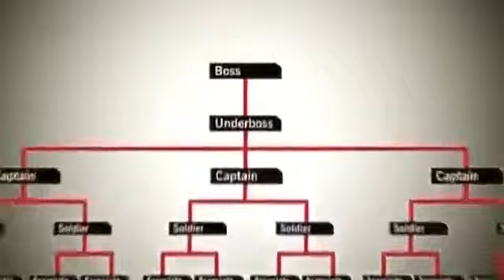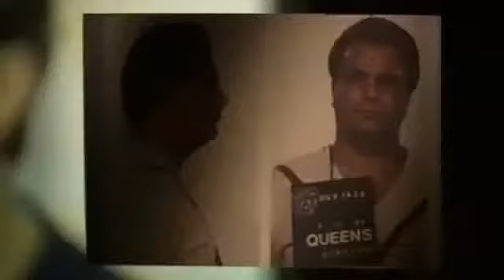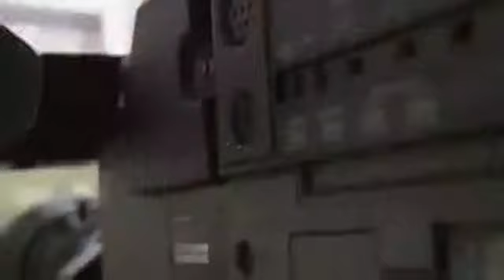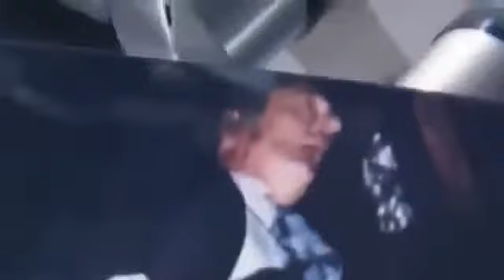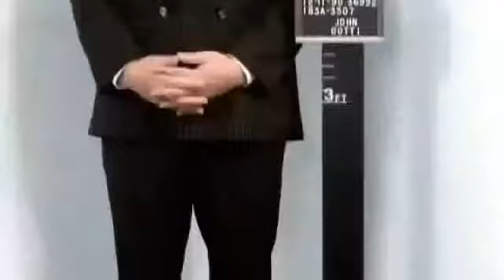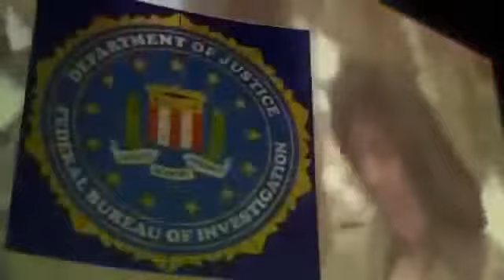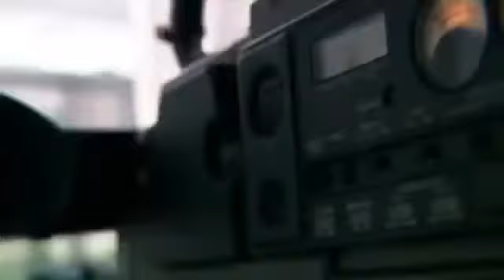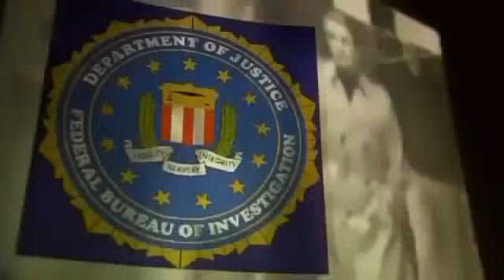Die Jagd nach dem gefährlichsten Mafiaboss der USA (DOKU)